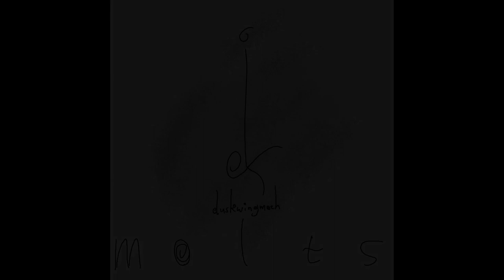Night [2020]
no download